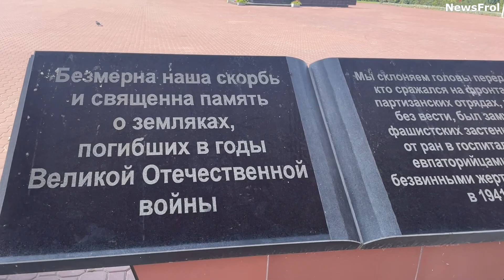«Красная горка» — огромная братская могила в Евпатории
Мемориальный комплекс «Красная горка» — мемориальный ансамбль в городе Евпатория, сооружённый на месте братского захоронения жертв Великой Отечественной войны у пересечения проспекта Победы и улицы 9-го Мая, в 7 микрорайоне. На «Красной горке» лежит мой прадедушка и двое его сыновей. Более 12 000 мирных жителей - женщины, дети, старики и мужчины были убиты немецкими оккупантами и захоронены на этом месте.